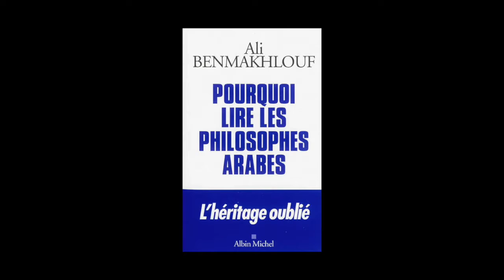Débats publics (2015-2016) - Acte II : Ali Benmakhlouf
Dans la continuité du cycle initié il y a trois ans, trois rencontres sur la pensée contemporaine et une nouvelle Nuit des idées sont organisées par l'Université Bordeaux Montaigne, le TnBA et la librairie mollat.

Acte II avec le philosophe Ali Benmakhlouf.